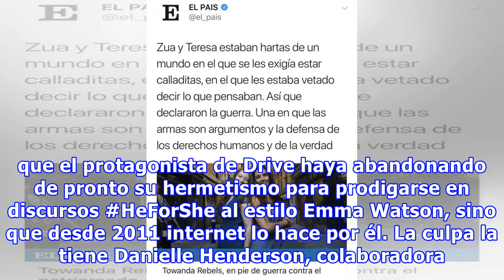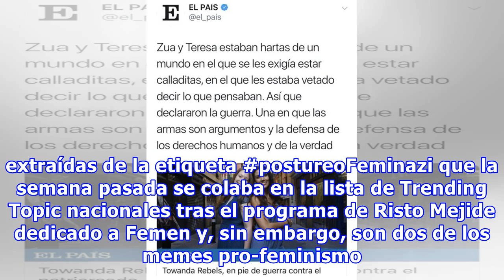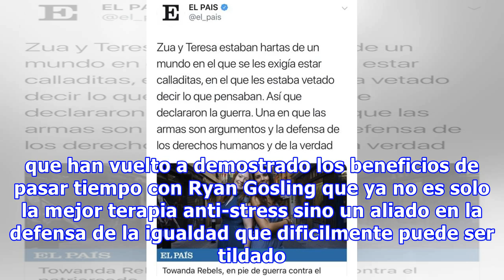¿Puede un meme de Ryan Gosling hacerte feminista?